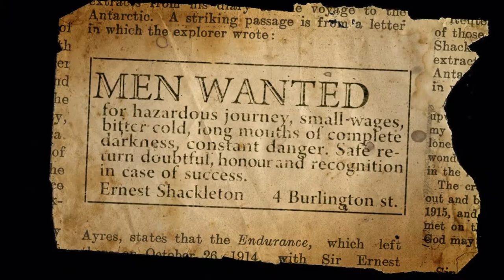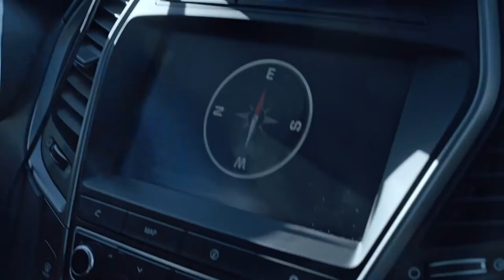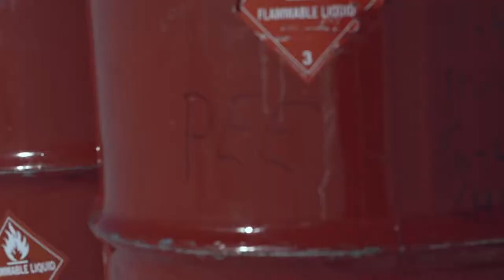Hyundai “Shackletons Return” - Kocourek Imports Crossing Antarctica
The Hyundai Santa Fe is the first vehicle to cross Antarctica. This is a "slightly" modified version of what we have on the lot!